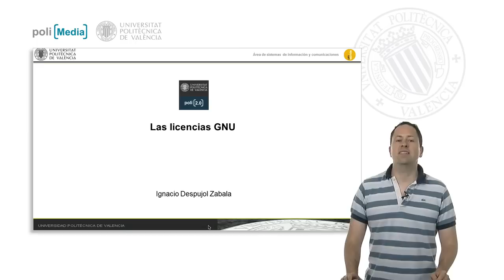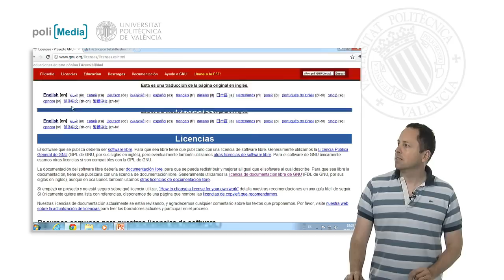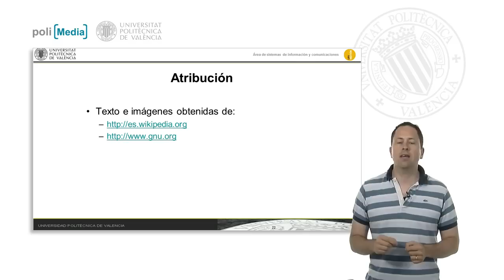Las licencias GNU | 32/141 | UPV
Título: Las licencias GNU

Descripción automática: En este video, habla sobre las licencias GNU, centrándose específicamente en la licencia FDL. El proyecto fue creado para el desarrollo de un sistema operativo de código libre y ha creado varias licencias para generar código libre. La licencia FDL se utiliza para compartir documentos libres y convertir la documentación que acompaña al software. Aunque es ampliamente utilizada en Wikimedia y Wikimedia Commons, tiene el inconveniente de que requiere una copia completa del texto, lo que puede resultar incómodo. Actualmente, Wikimedia está migrando hacia Creative Commons, que ofrece mayor flexibilidad. Por lo tanto, muchos de los contenidos ya tienen doble licencia. Wikimedia proporciona automáticamente un texto y un código que cumple con los requisitos de atribución de la licencia. En el sitio web del proyecto se pueden encontrar todas las licencias descritas y en Wikimedia Commons se puede buscar contenido y ver qué licencias tienen. Para cumplir con la licencia, Wikimedia proporciona el texto que hay que insertar en una página web o en una entrada de Wikipedia. Finalmente, muestra un ejemplo de cómo atribuir el contenido utilizado que proviene de Wikipedia y el proyecto mencionado.